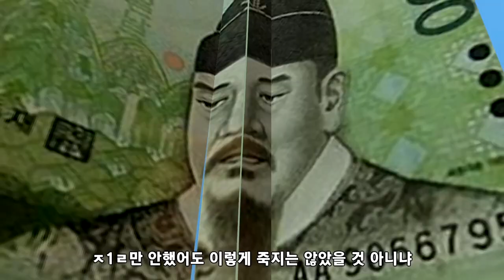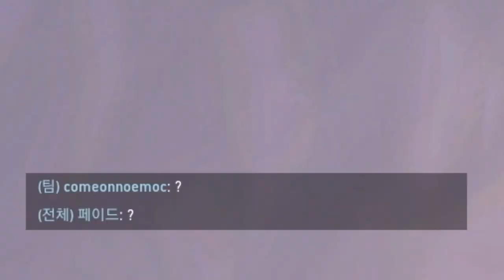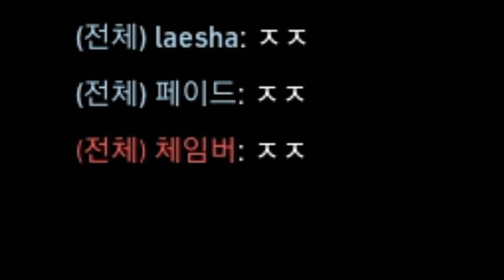발로란트 역사상 역대급 플레티넘 승급전 ㅋㅋㅋㅋㅋ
골드 가고 싶어서 시험기간에도 매일 게임 처한 세보!

그리고 정확히 3달뒤 플레티넘에 도전하게 된다!!
과연 결과는~~`

1. 이해하기 쉽게!
2. (되도록)남들이 했던 거와는 다르게
3. 자신의 주제가 되지 않았다고 뭐라하지 않기!!
4. 주제가 겹칠경우 제가 처음으로 봤던분으로 합니다

하지만 원 저작자가 비영리, 혹은 영상 삭제를 원한다면 그 즉시 이를 실행할것을 말씀드립니다.

1. 이영상은 수익을 창출하기 때문에 상업적인 목적입니다.
다만 이영상은 원저작물에 전체를 기준으로 보면 극히 일부를 사용하여 편집을 통해 제작하였기 떄문에 변형적 이용해 해당되기 때문에 패러디에 해당됩니다.
campbell v. Acuff-Rose Music을 보면
패러디는 다른 논평이나 비판과 마찬가지로 공정한 사용을 주장할 수 있다. 라고 나와있다.
2. 이 편집 창작물을 만들면서 만약 이 창작물에 대해서 비판적인 이야기가 많아진다면 오히려
원저작물에 피해를 주는 행위이기에 모든것을 불리하게 작용되지만 이영상은 창작물을 통해
비판적인 요소는 존재하지 않으며 오히려 이 영상에 원저작물에 출처를 남기고 있기 때문에 (대한민국 헌법 저작권법 제 12조(성명표시권)2항 저작물을 이용하는 자는 그의 실명 또는 이명을 표시한 바에 따라 이를 표시하여야 한다)를 지켰으며
원저작자에 시장가치를 긍정적인 효과로 가져다 주고있다. 또한
이영상은 원저작자가 원한다면 그 즉시 조지를 취할수 있는 영상이다. 원저작자 역시 이를 인지하고 있었는데도 즉시 삭제요청을 하지 않았다는 점을 인지하시고 자신의 발언이 부정적으로 다가 올수 있다는 점 알아주셨으면 합니다.